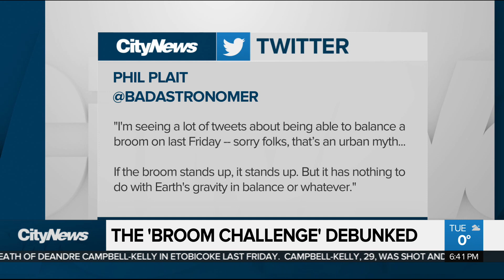The 'broom challenge' debunked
Debunking the "science" behind a social media trend, Donald Trump's moon mission funding request, plus can radio signals from a distant galaxy be from intelligent life?